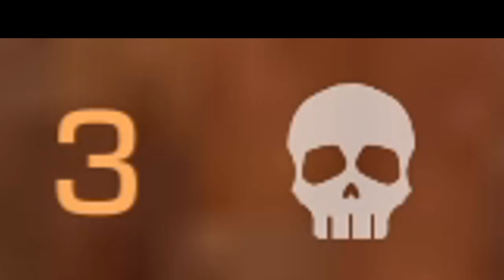КУПИЛ НОВЫЙ Н0Ж SKELETON НА АВИТО в STANDOFF 2